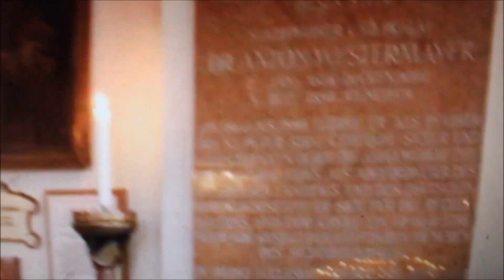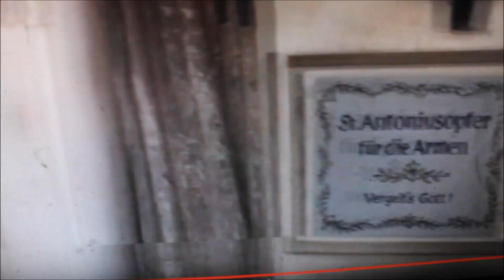St Peter's Church in Munich Germany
St Peter's Church and surrounding area in Munich Germany